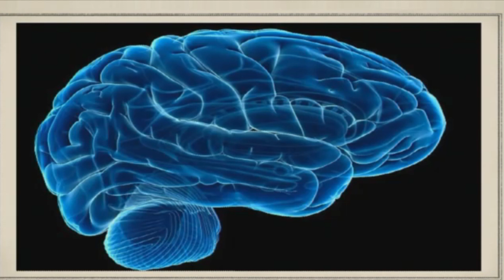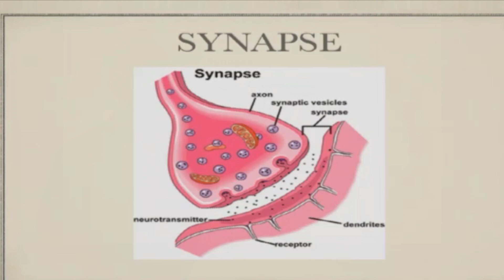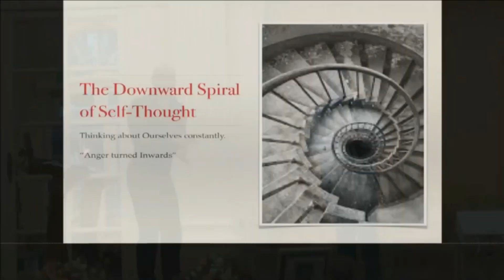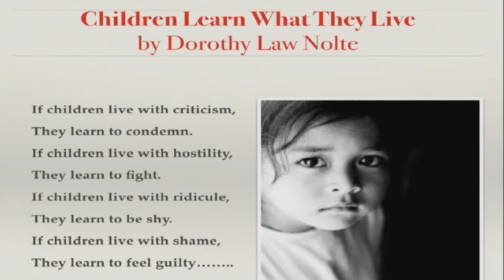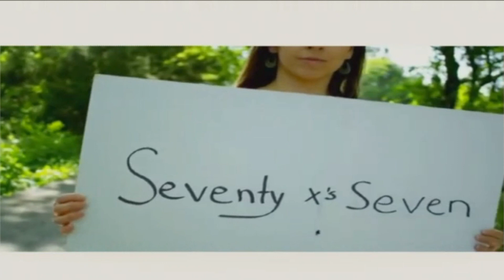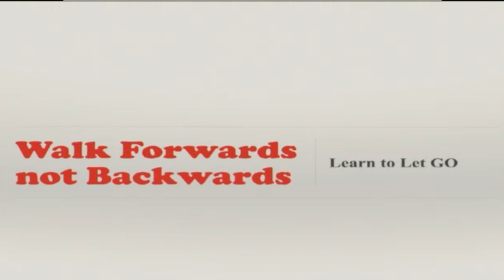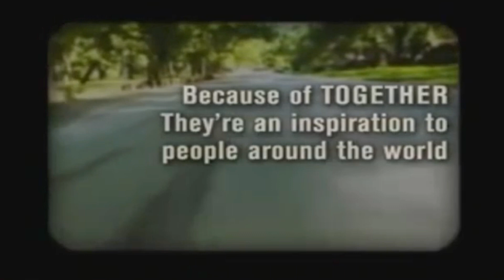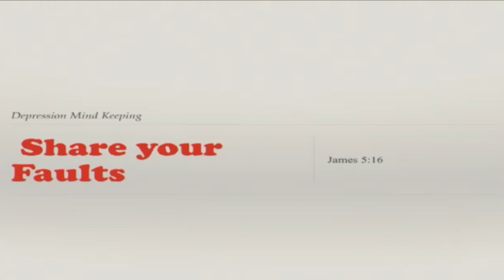Séminaire santé | Dr. Chidi Ngwaba | partie 3